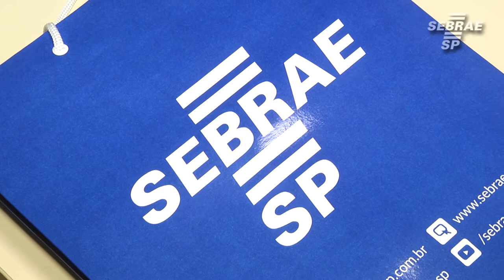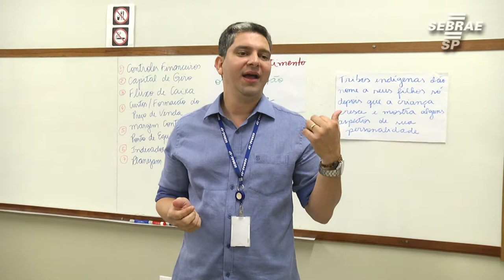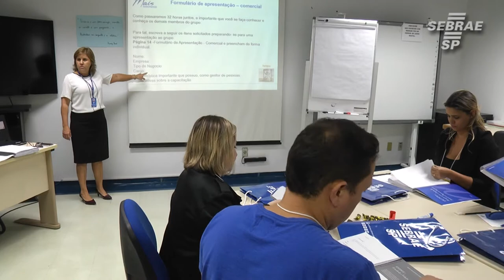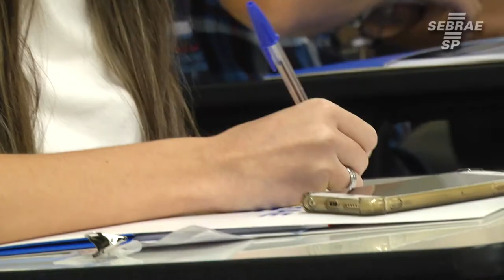Novidades para alavancar o negócio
Sente que sua empresa está indo bem mas ainda pode melhorar? Confira no vídeo como o Programa Sebrae Mais pode te ajudar.